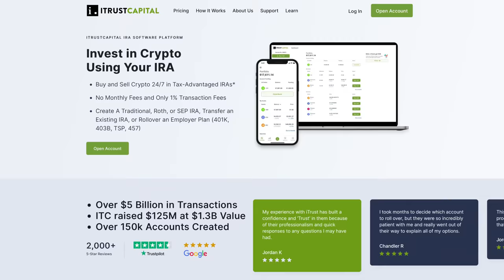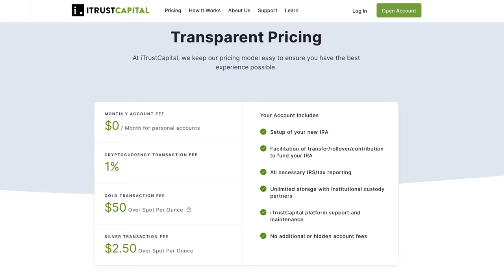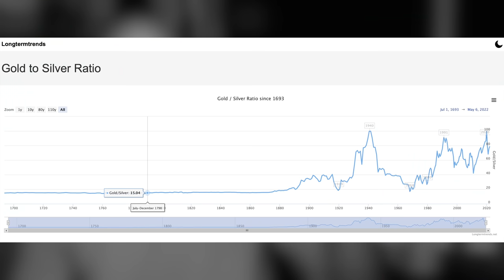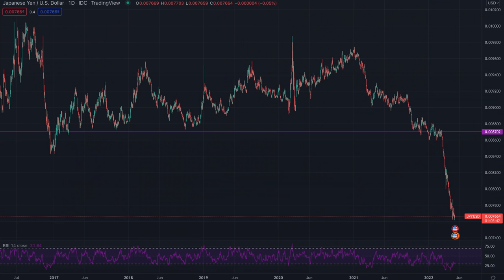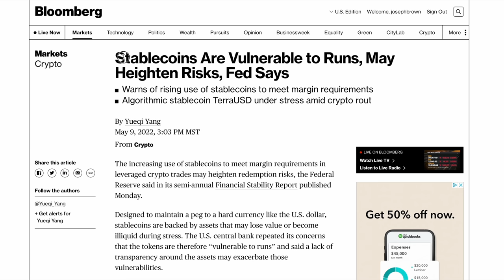UST Stablecoin BLOW UP is Trojan Horse for FedCoin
The stable coin UST is widely used, but has lost the ability to defend its peg. Sign Up for iTrustCapital Today (Get $100 of BTC)
While it has been violently selling off its bitcoin in order to defend the peg, it failed and both Terra and Luna as a result are blowing up. This is the inevitable result of a price peg as the economic reality is that value constantly and dynamically changes, so static relationships cannot be enforced in perpetuity.